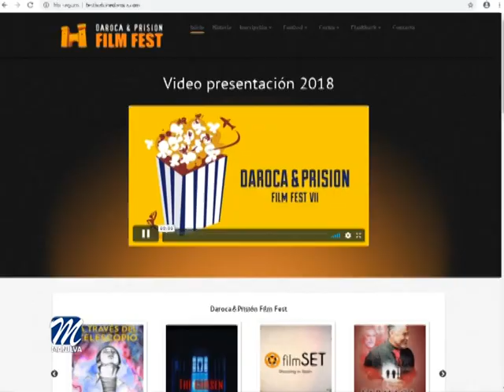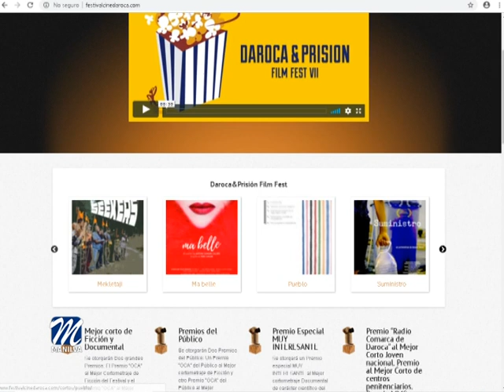YA SE PUEDE VOTAR POR EL CORTOMETRAJE PUEBLO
El jurado del Festival Internacional Online de Cine de Daroca ha seleccionado el cortometraje "Pueblo" de la Escuela Municipal de Teatro, para optar al premio sección oficial 2018.

Cabe recordar que este grupo de actores, con su directora, Inés Gandiaga a la cabeza, realizó este corto que versa sobre una serie de vivencias personales, a través de las cuales encontramos el significado de lo que es vivir en comunidad. El resumen del corto es el aprendizaje de las etapas infantil y adolescente de la vida y su influencia en la etapa adulta y de madurez de la misma.

Por lo tanto, el talento de este grupo, en el que también destacamos a nuestro compañero, José Manuel Cabrera, cruzará fronteras y trasladará este corto a la VII edición del citado festival.

El alcalde de Manilva, Mario Jiménez, integrante del elenco de actores, y la edil de Cultura, Eva Galindo, han querido felicitar a la Escuela Municipal de Teatro, a su directora y a todas las personas que han contribuido para conseguir este nuevo reconocimiento.

Los que deseen mostrar su apoyo a esta iniciativa cultural podrán votar en la sección de documentales, en el enlace